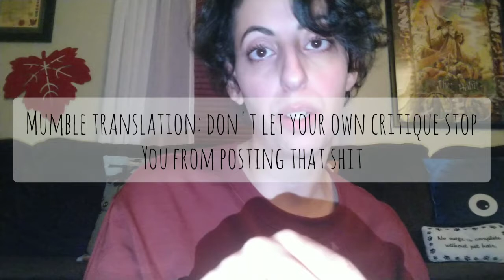1 person, random impression attempts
(If you're proud of yourself, at least SOMEONE is)

Anne Murray, Patsy Cline, Toni Braxton, Britney Spears, Alessia Cara doing Billie Eilish.

I've got too many songs in my head...